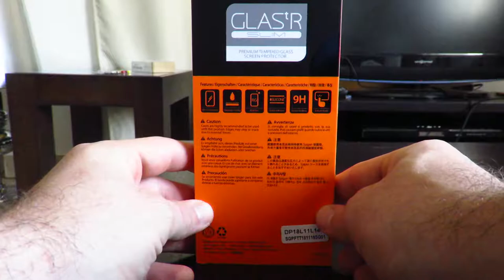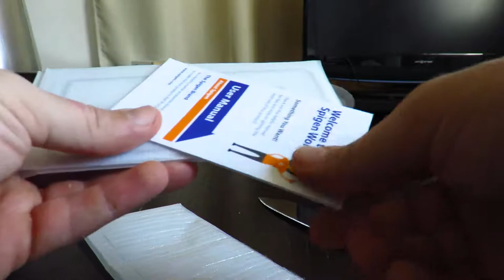iPhone X Screen Protector Glass Full Cover [2 Pack] Unboxing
Protect the entire iPhone X display with top-notch quality using our Full Cover tempered glass screen protector. It offers full coverage of the front screen with a colored frame that mimics the original iPhone X design. The rounded edges offer comfort in the hand and compatibility with Spigen cases.